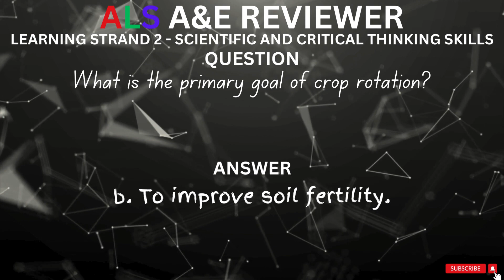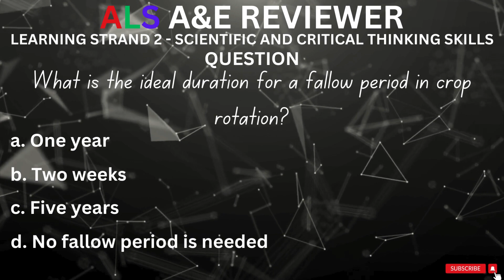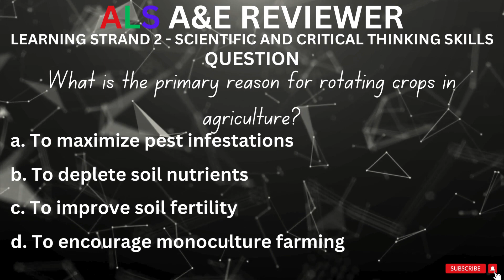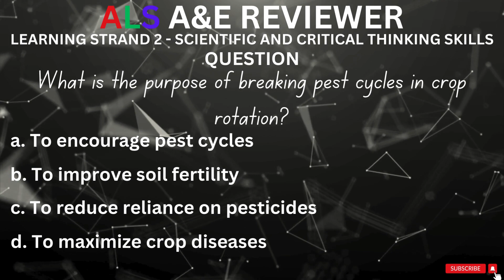A&E REVIEWER ON LS 2 - PROCEDURES IN CROP ROTATION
🌾 Embark on a journey of sustainable farming as we unravel the step-by-step procedures in Crop Rotation! 🚜 Discover the practical techniques and guidelines that will transform your fields into thriving, resilient havens for crops. Whether you're a seasoned farmer or a budding enthusiast, mastering these procedures is essential for a bountiful harvest and a healthier environment.